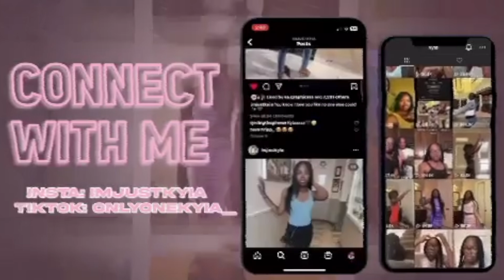Tellling LoadedJay To Leave And Don't Come Back! * Hilarious Reaction*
Routines, Q&A’s , Mukbangs, and much more!!!
Imjust Nation!

I LOVE YOU GUYS ALWAYS BE YOURSELF